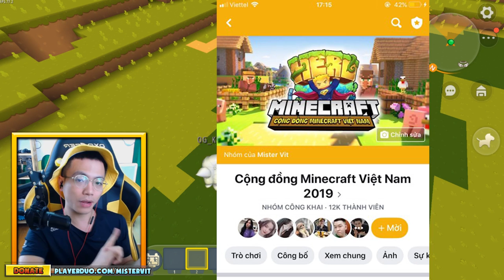ĐẠI CHIẾN XÂY NHÀ HOA QUẢ CUTE SIÊU AN TOÀN CHỐNG ZOMBIE TẤN CÔNG TRONG MINI WORLD CÙNG MÈO SIMMY